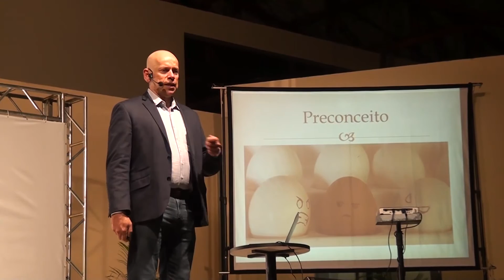Mais de 6 mil pessoas participam de palestra com Leandro Karnal HD